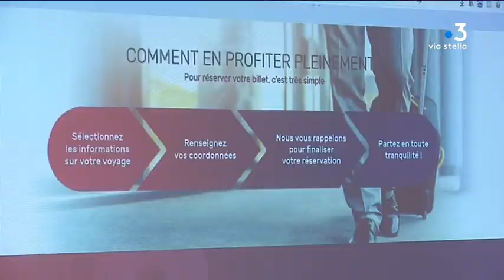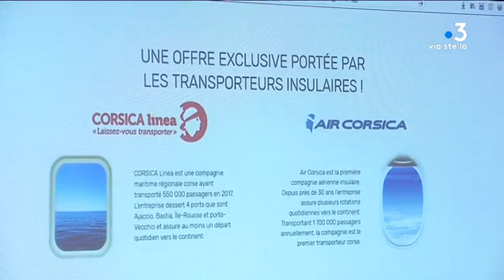Aria e mare : une offre de transport dédiée aux résidents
Les compagnies de transports Air Corsica et Corsica Linea se sont alliées pour proposer une offre de transport mixant avion et bateau pour rejoindre le continent. Le tout en bénéficiant d’un tarif résident avantageux.